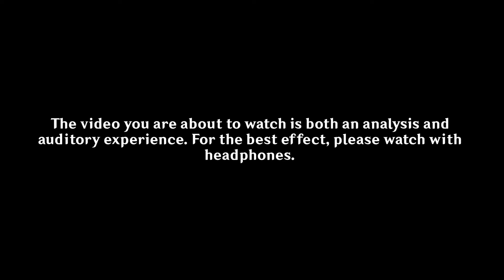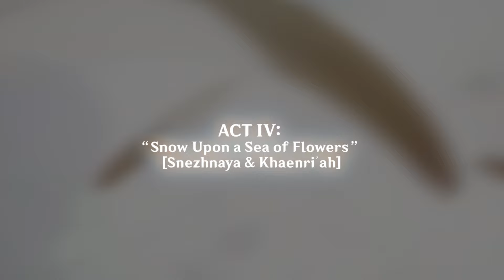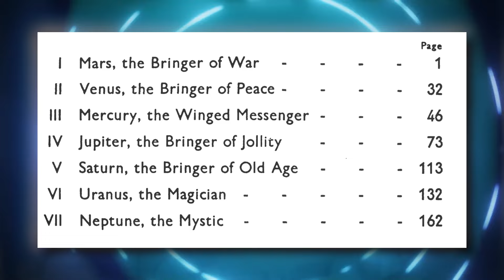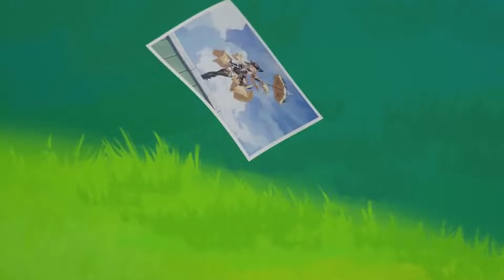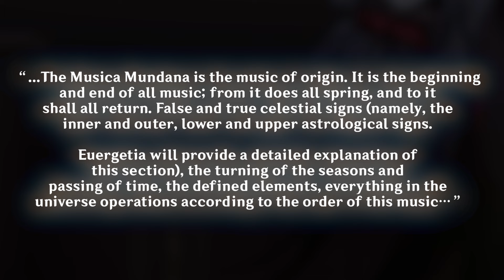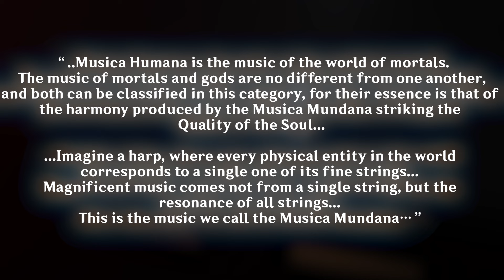Musica Mundana: The Harbinger of Mysticism [Genshin Impact Lore & Theory V4.7]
“..Musica Humana is the music of the world of mortals. The music of mortals and gods are no different from one another, and both can be classified in this category, for their essence is that of the harmony produced by the Musica Mundana striking the Quality of the Soul..."
[Harmost's Notes]